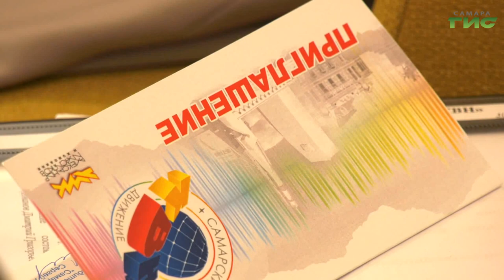Елена Лапушкина пообщалась с представителями самарских команд КВН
Молодые люди, которые к решению разных вопросов подходят с юмором, творчеством и особым взглядом на жизнь. Глава Самары Елена Лапушкина пообщалась с самарскими квнщиками. На встрече, которая прошла в центральной городской библиотеке имени Крупской, обсудили успехи самарских команд в телевизионных лигах, планы на предстоящий сезон и проекты, направленные на развитие движения в городе. Подробнее расскажет Андрей Горгуленко.